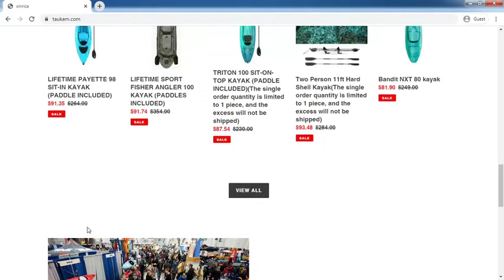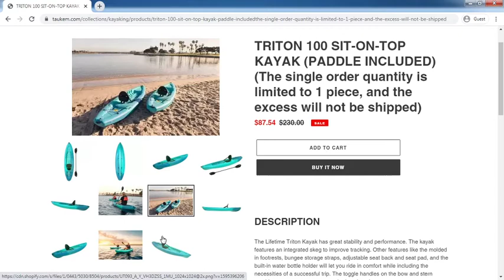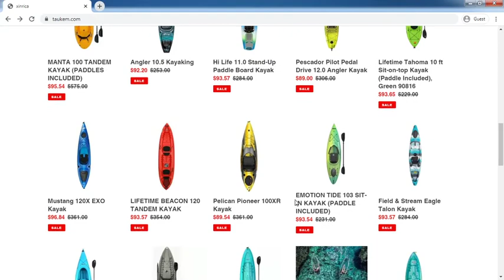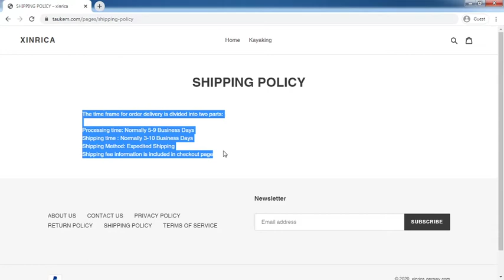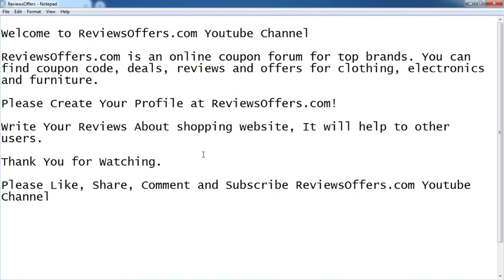Taukem.com Review: Taukem.com Website Tour Video - [ReviewsOffers.com]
Taukem.com Review: Taukem.com Website Tour Video. Write your reivew on comment box or visit below website [ReviewsOffers.com] for add your reviews.